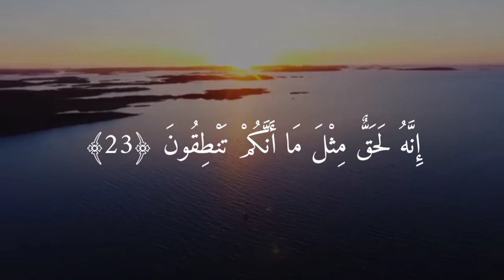وفي السماء رزقكم وما توعدون